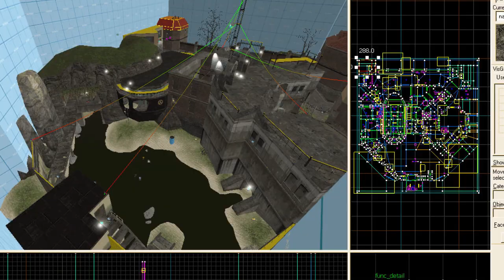History of Half-Life - CS Gaming Facts